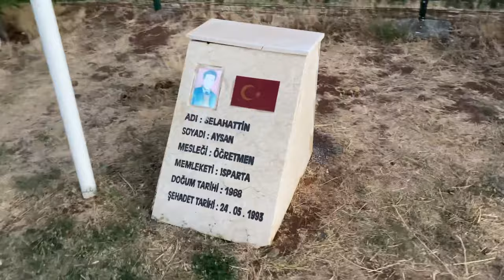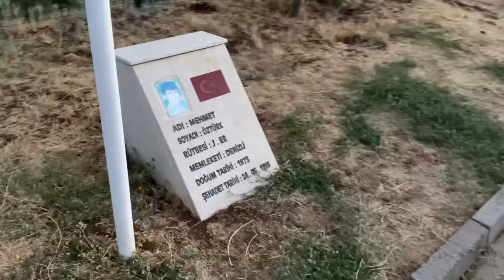DOĞU TURU 4 - VAN GÖLÜ - AKDAMAR ADASI - BİTLİS NEMRUT DAĞI - BİNGÖL 33 ER ŞEHİTLERİ - JOLLY TUR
Sık sorulan sorular:
Yaşım:23
Nereliyim: Konya/Kulu
Doğduğum/Yaşadığım yer: İsveç/Stockholm